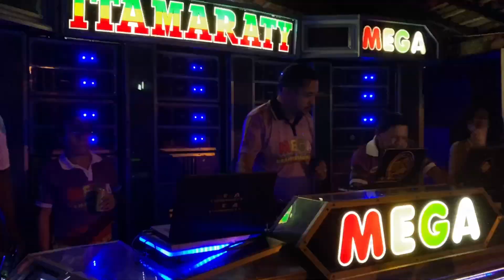CONEXÃO MUSICAL X MEGA ITAMARATY // UMA PRA CADA RADIOLA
Pega bonito entre as radiolas Mega Itamaraty e Conexão Musical